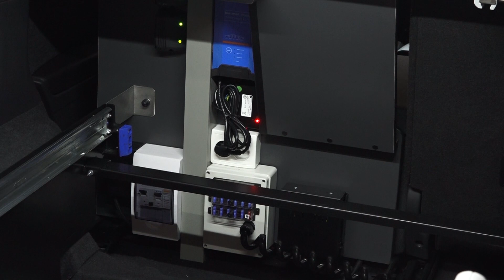221117 JZPK 46 Nové sanitky